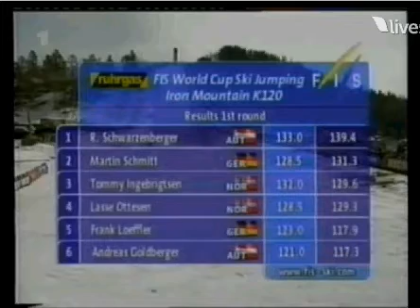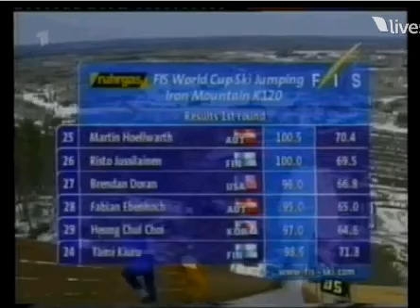Iron Mountain 2000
Sorry za jakość, ale lepszy rydz niż nic, dźwięk wg. uznania można wyłączyć